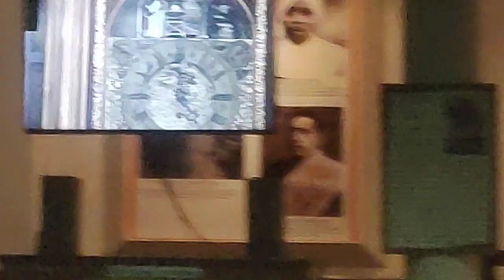Salargung museum clock at 5 pm